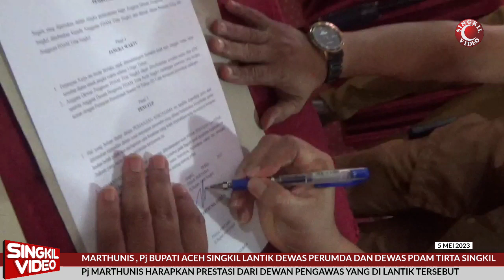MARTHUNIS , Pj BUPATI ACEH SINGKIL LANTIK DEWAS PERUMDA DAN DEWAS PDAM TIRTA SINGKIL